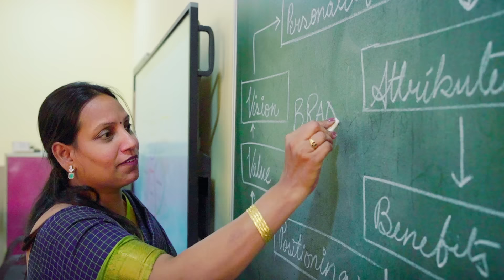HSBA Subject Option for 11 & 12 Class at Brighton International School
Dreaming to be an entrepreneur, launch a startup or looking to become or become well-known in the business world, start early with HSBA (Higher Secondary Business Administration) course after Class X at Brighton International School for your Class XI & XII. Learn engaging subjects like Business Management, Financial Markets Management, Marketing and Entrepreneurship and choose from a range of optional subjects. Brighton provides a top-notch curriculum that includes experiential learning, hands-on exposure to the world of business, innovative pedagogy, student-industry interaction and state of the art infrastructure. or class 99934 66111